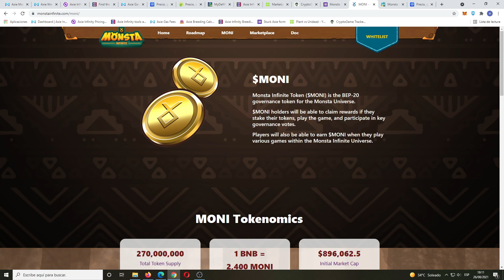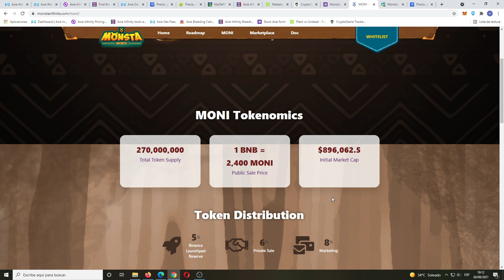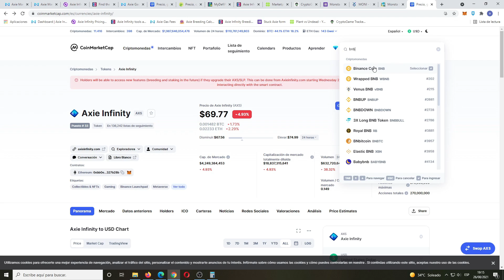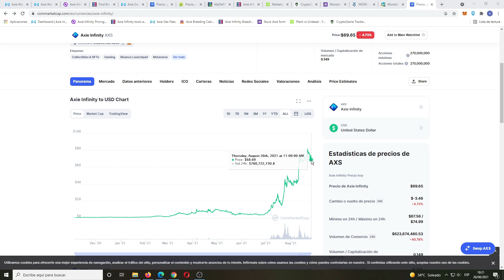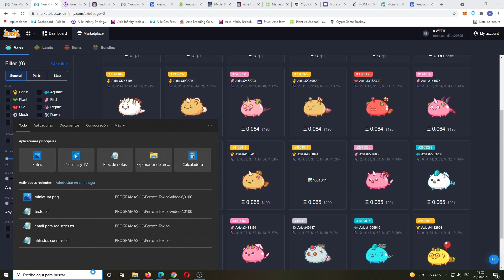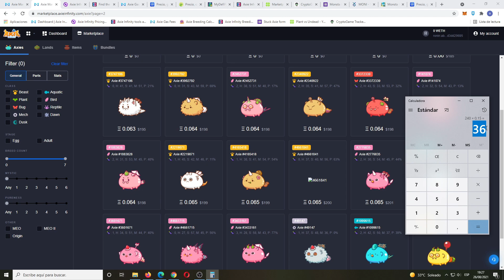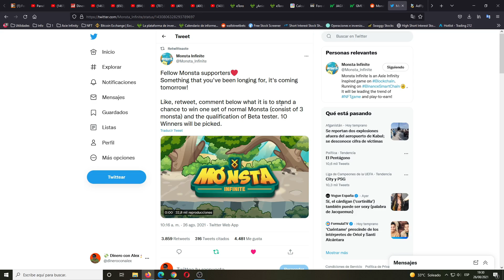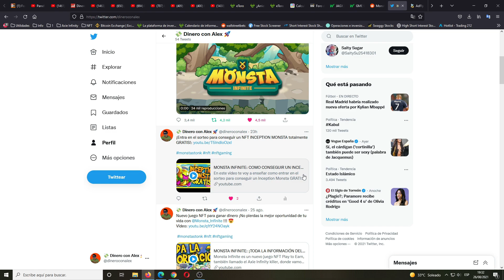MONSTA INFINITE: CUANTO DINERO SE VA A GANAR EN ESTE JUEGO BLOCKCHAIN 🤑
Vamos a ver cuanto dinero vamos a poder ganar en Monsta Infinite según las previsiones y todo lo que sabemos de otros juegos NFT y Blockchain play to earn.

Aparte de cuanto dinero podemos ganar tambien vamos a ver cuanto dinero hay que invertir para poder jugar al Monsta Infinite.

Monsta Infinite es un juego inspirado en Axie Infinity que funciona en la Blockchain y se ejecuta a través de la Binance Smart Chain.

No te pierdas el video completo ya que al final te voy a decir como participar en un sorteo para ganar 3 monstas gratis y poder ser parte de la beta del juego.

Sorteo de 3 monstas y acceso a la Beta del juego